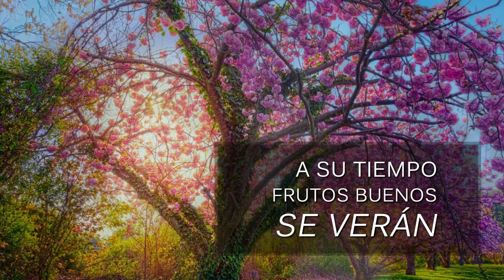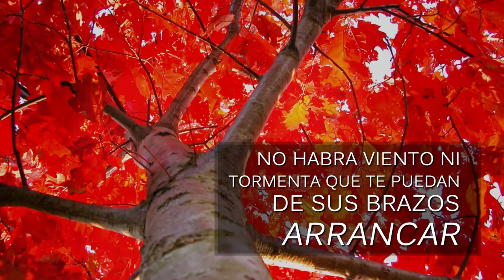06 - Salmo 1 l CD JA 2017 Pista